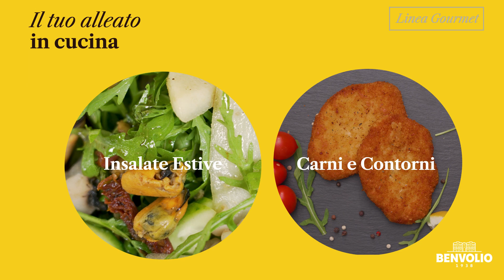Olio al Limone Biologico Benvolio 1938: Il Condimento Perfetto per Arricchire i Tuoi Piatti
Il condimento a base di Olio Extravergine di Oliva Biologico aromatizzato al Limone Benvolio 1938 è ottenuto dalla spremitura a freddo delle migliori olive biologiche, combinato con l'aroma naturale di limone. Questo olio, 100% biologico e privo di conservanti, OGM e colori artificiali, è un'eccellenza di qualità e gusto.

Proprietà dell'Olio EVO Bio
L'olio extravergine di oliva utilizzato per questo condimento è ricco di acidi grassi monoinsaturi, che contribuiscono al mantenimento di livelli sani di colesterolo nel sangue. Inoltre, è una fonte naturale di Vitamina E, un potente antiossidante che protegge le cellule dai danni ossidativi.

Usi in Cucina
Il condimento al limone ha un sapore fruttato e armonioso, ideale per dare un tocco di freschezza e fantasia ai tuoi piatti. Perfetto per insalate, verdure grigliate, carne e pesce, è un ingrediente versatile che esalta i sapori senza coprirli.

Nota Importante
Non è raccomandato per la cottura, poiché l'alta temperatura potrebbe comprometterne le proprietà nutrizionali.